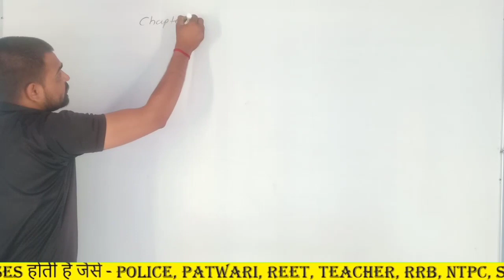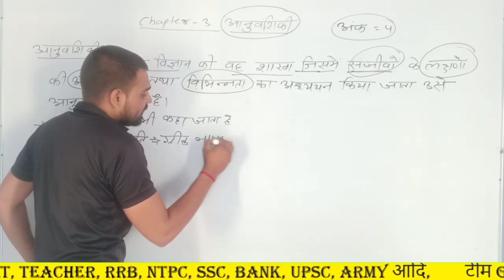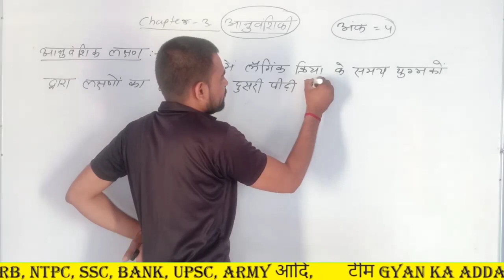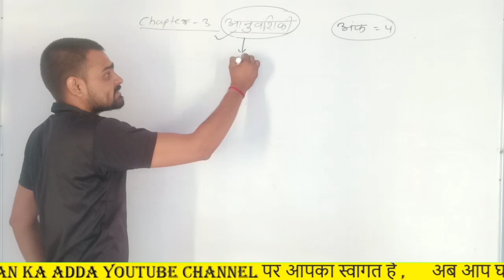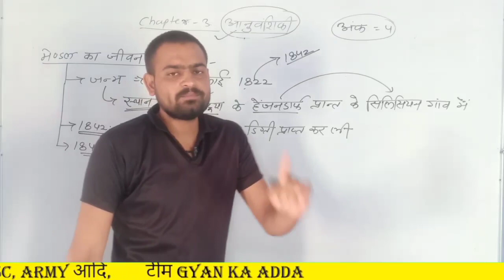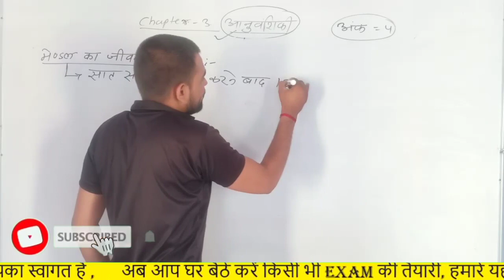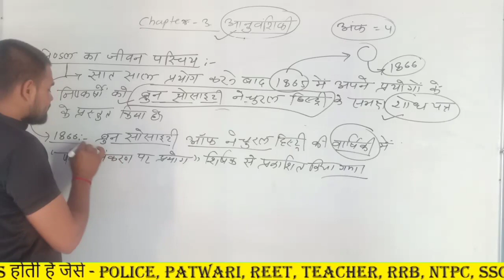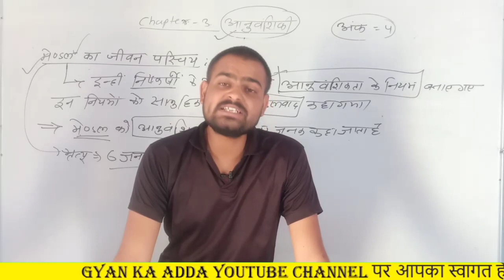Class - 10th Science/Chapter-3/आनुवंशिकी/जेनेटिक्स/आनुवंशिक लक्षण/वंशागति/मेंडल का परिचय/Gyanka add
नमस्ते जी ,इस क्लास मे हमनें आपको पर आधारित विभिन्न प्रतियोगी परीक्षाओं में आने वाला topic पढा़या है || जो कि All Competitive Exam के लिए बहुत महत्वपुर्ण व उपयोगी है || यह Class Daily होती है
Hello, Friends if you are facing the problems on the maths related problem then you have to must watch this video. In this Video, you will able to find your all questions answer. Here we have also shared some math's tricks in maths to find the solution quickly.

Covered Topics
Class - 10th Science,Chapter-3,आनुवंशिकी,जेनेटिक्स,आनुवंशिक लक्षण,वंशागति,मेंडल का परिचय
Class - 10th Science,Chapter-3,आनुवंशिकी,जेनेटिक्स,आनुवंशिक लक्षण,वंशागति,मेंडल का परिचय,मैंडल की आनुवांशिकी,आनुवंशिकी क्या है,आनुवंशिकी के पिता कौन है,आनुवंशिकता का परिचय,एक ही पुरुष के शुक्राणुओं में आनुवंशिकी अंतर,क्लास 10th साइंस चैप्टर थ्री अनुवांशिकी,मेंडल ।। आनुवंशिकी।। mendal।। anuvanshiki ।। patwar ।। reet,आनुवांशिकता के गुण,दैनिक विज्ञान,आनुवंशिकी genetics। class 10th science in hindi। मेण्डलवाद।law of mandel. मटर के पादप पर प्रयोग